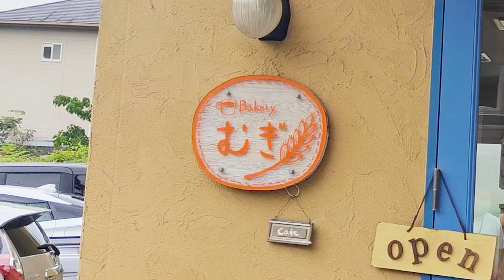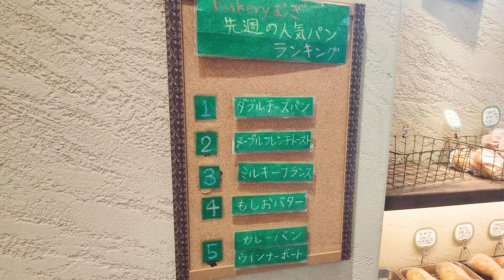広島戸坂のパン屋さんはこだわりもすごい！戸坂駅からも近いおすすめパン屋さんをご紹介！【Belles戸坂】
はじまるよ！キラキラと輝く毎日。

トータテの新マンション「Belles 戸坂パークアヴェニュー」の近くには暮らしの楽しみがいっぱい！
今回はパン屋さんの 「Bakery むぎ」さんと「FACTORY DAISY」さんをご紹介します！

Bakery むぎ
広島県広島市東区戸坂大上1-1-24

FACTORY DAISY
広島県広島市東区戸坂山崎町8-12

Belles 戸坂パークアヴェニュー 詳しくはこちらから

DOVA-SYNDROME